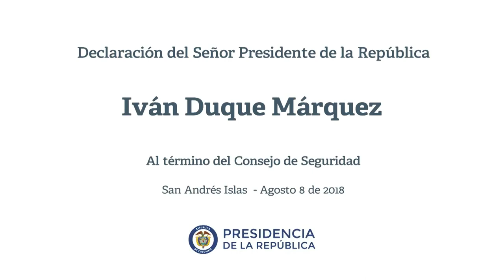Presidente Duque al finalizar el Consejo de Seguridad en San Andrés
Declaración del Presidente Iván Duque al finalizar el Consejo de Seguridad, en San Andrés Isla - 8 de agosto de 2018